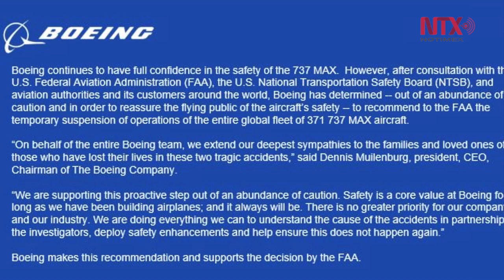Cede Boeing a presión internacional y aterriza su flota de aviones 737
El gigante estadunidense Boeing, el fabricante de aviones más grande del mundo, decidió aterrizar toda su flota del modelo 737 Max, cediendo a la presión de decenas de países y aerolíneas de prohibirlos por las dudas sobre su seguridad, tras el mortal accidente en Etiopía.